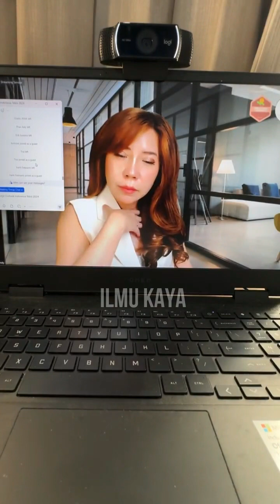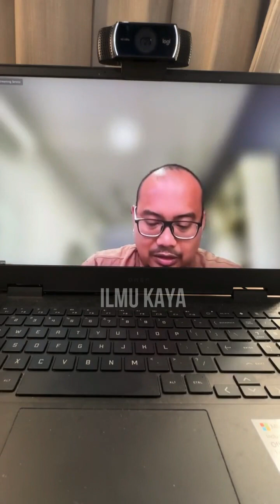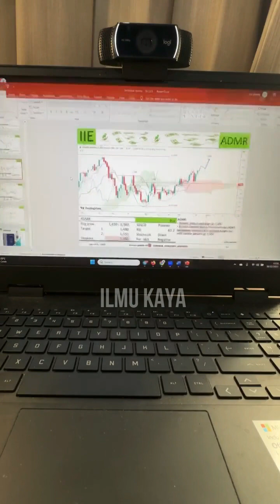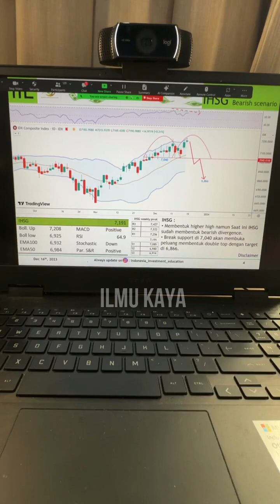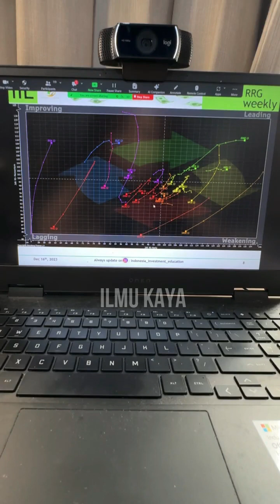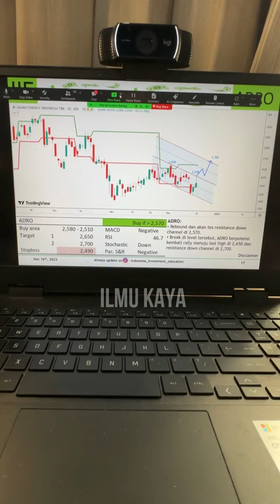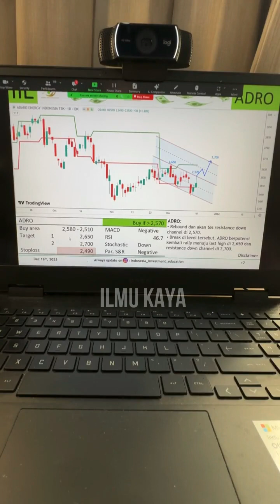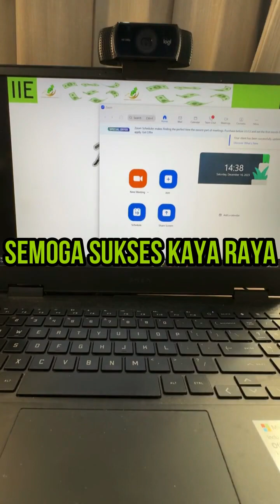SIAP2 CUAN LEBAR!! BONGKAR JEROAN KINERJA DAN POTENSI SAHAM TELEKOMUNIKASI & TEKNOLOGI #5